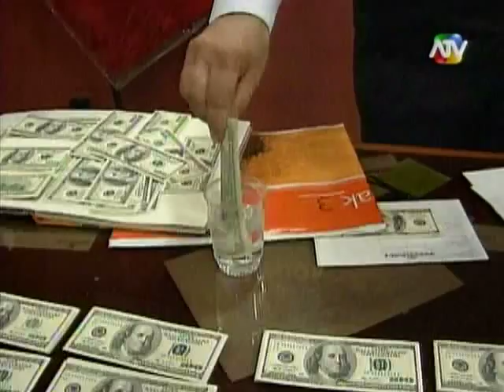Policía incauta más de 60 mil dólares falsos en un cuento infantil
La policía ha identificado al remitente, se trataría de Carlos Martel Jesús